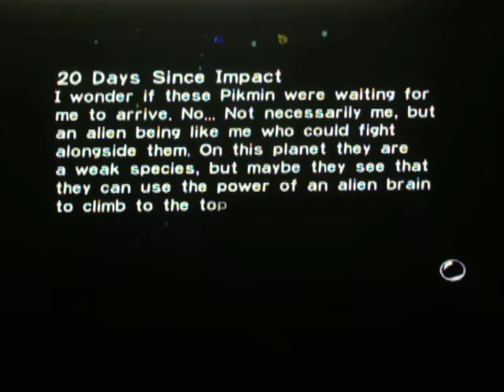pikmin day 20.